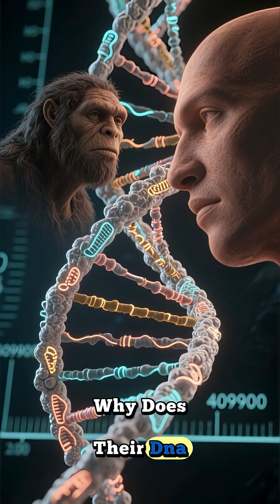Who were the mysterious humans that once ruled Ice Age Europe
Long before modern humans ruled the Earth, another species thrived in Ice Age Europe — the Neanderthals. Often misunderstood and overshadowed, these ancient humans were intelligent, resourceful, and far more advanced than we once believed.

🧬 In this prehistoric documentary, discover:

Who the Neanderthals really were

Their tools, culture, and survival in extreme cold

Their mysterious extinction and legacy in our DNA

Shocking archaeological discoveries across Europe

🔍 Step back 40,000 years into a world of mammoths, glaciers, and survival — where humans weren’t the only humans.